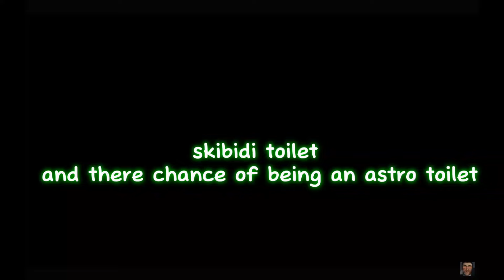skibidi toilet and there chance of being a astro toilet